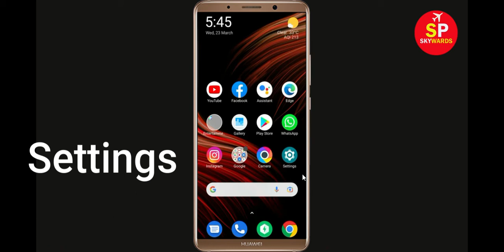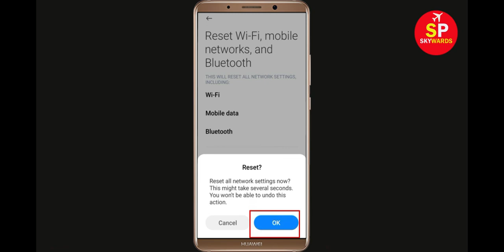How To Fix Instagram App Network & No Internet Connection Error in Android Phone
How To Fix Instagram App Network & No Internet Connection Error in Android & Ios

Hello Friends, Todays in this video tutorial i will show you How To Fix Instagram App Network Connection Error Android & Ios - Instagram App Internet Connection. If you are facing same problem in your android phone then it will help you to get rid of this problem. Just follow tutorial to solve this issue. Just follow the basic steps to solve this problem. If you are facing same issue in your android mobile then follow the simple steps to fix this issue.

Network and Internet connection problem in Instagram App
How To Fix Instagram network issue in Android Mobile Phone...
How To Solve Instagram App Network & Internet Connection Error in Android & Ios
Fix Network connection solution in Instagram App Fixed
Fix Instagram App Network Connection Error Android
How to fix Instagram App Network Connection Error Android Fix
Easy fix Instagram App Network Connection Error Android